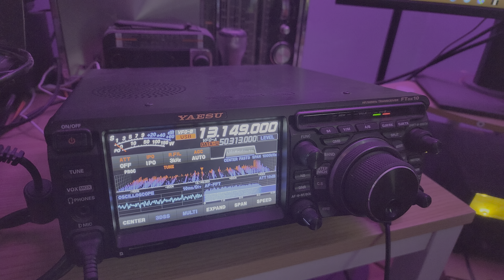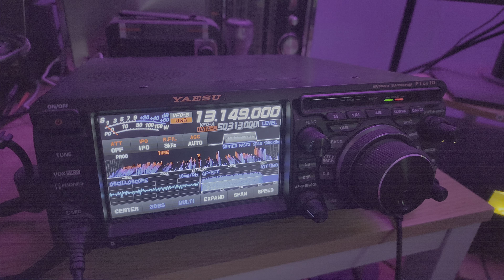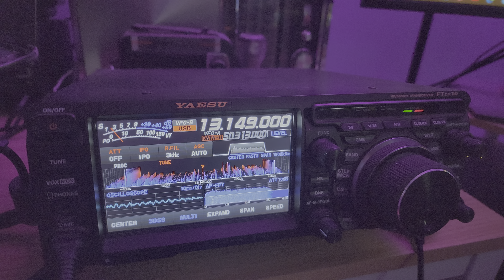Radio Station KLN with marine weather broadcast is unknown to me and no info on the internet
Quoting from UDXF list:

Global HF Net stations KFS, KPH and KLN have joined WLO with USB marine weather broadcasts.  They begin at 15 and 45 minutes past the hour with a station ID in Morse at the top and bottom of the hour.

KFS - Rio Vista, CA - 8782.0
KPH - Rio Vista, CA 13158.0
KLN - Riverhead, LI  13149.0